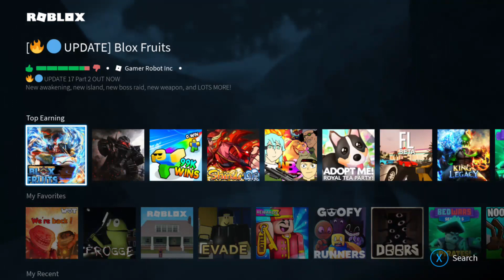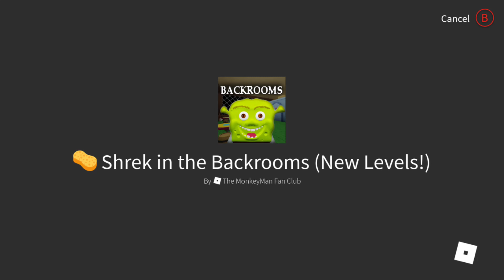roblox shrek in the backrooms new update stream!!